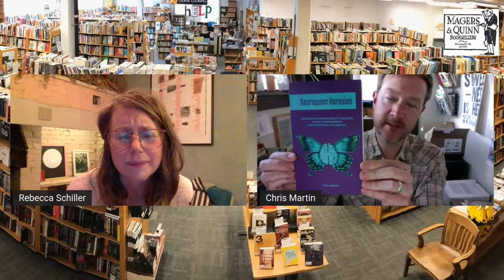Rebecca Schiller presents A Thousand Ways to Pay Attention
Rebecca Schiller presents A Thousand Ways to Pay Attention, in conversation with Chris Martin